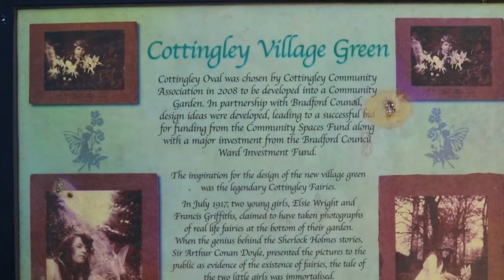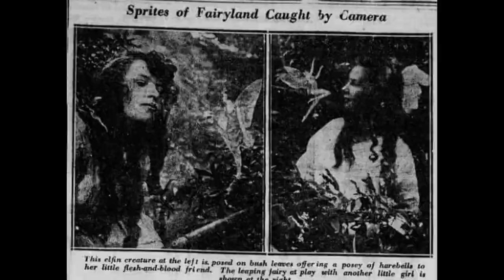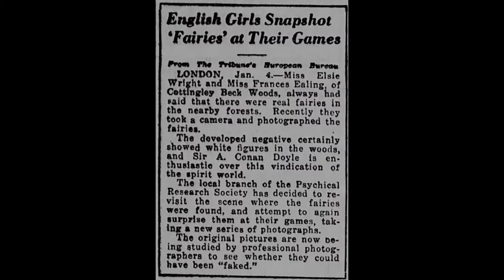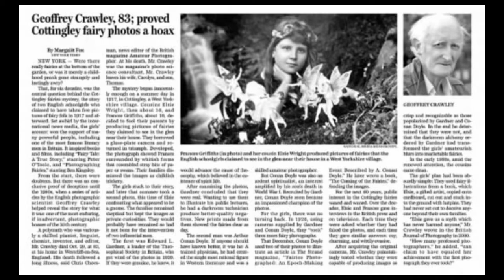away with the fairies - a short documentary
a short documentary about the cottingley fairies and how the event came to be one of the biggest hoax in the 21st century.